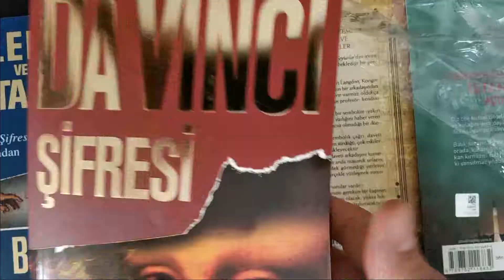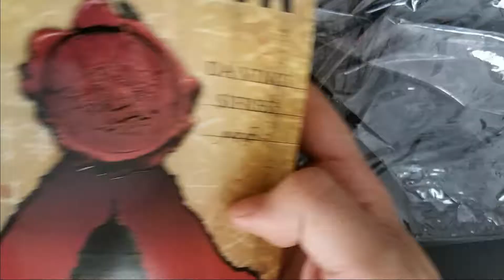Dan Brown Kitap Seti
Da Vinci Şifresi
Melekler ve Şeytanlar
Kayıp Sembol
Cehennem